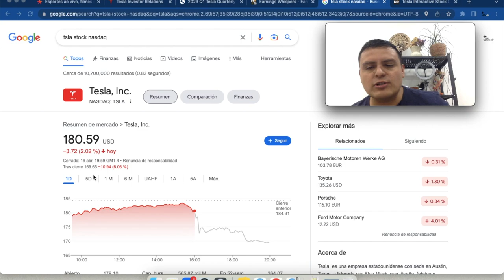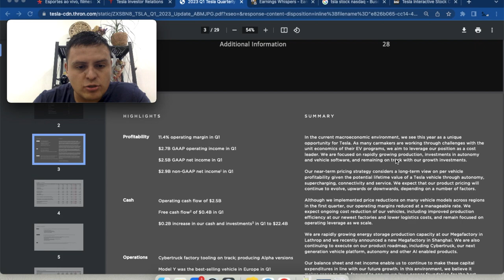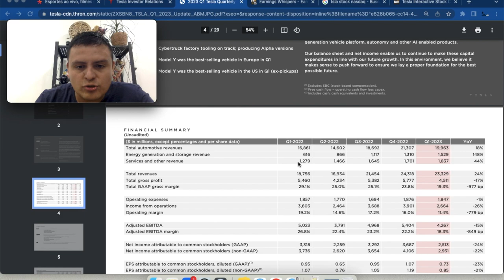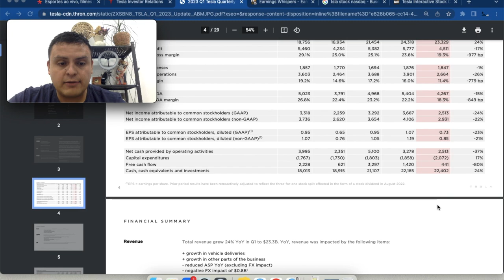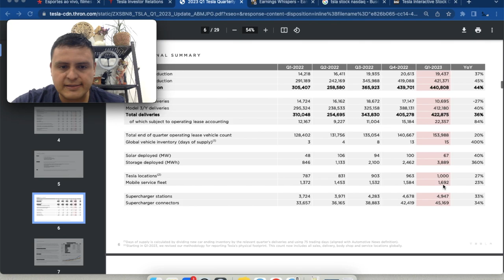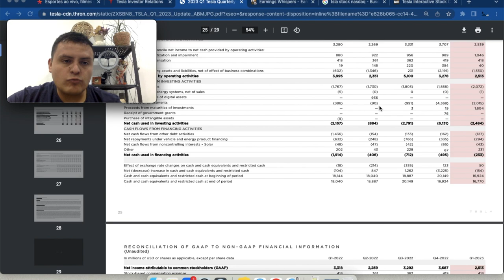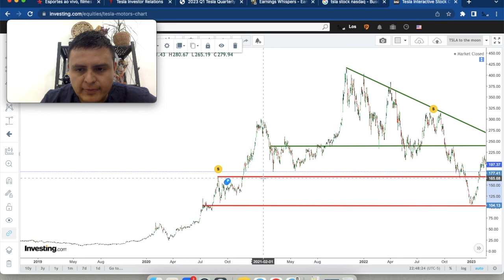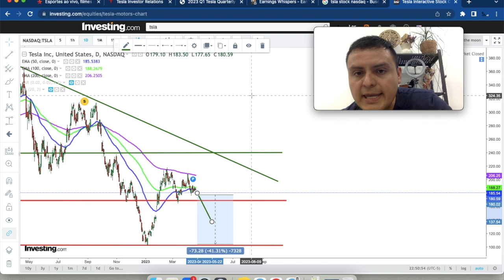Tesla (TSLA) Sigue Cayendo. Resultados 1T 2023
En este video echamos un vistazo al 1er reporte trimestral de Tesla, la empresa de coches eléctricos. Te contamos lo más relevante de sus fundamentales, un resumen de lo que comentó su CEO Elon Musk en la conferencia de reporte trimestral.

Obten $3,000 mxn de recompensa por parte de GBM
1. Canjea el código: JL98C4
2. Deposita un saldo mínimo de MXN $75,000 en 30 días
3. Mantén ese saldo mínimo por 60 días más
4. Crea una estrategia de Wealth Management
5. Recibe tu recompensa

Código de referido FINSUS:
GOMEZ-61302